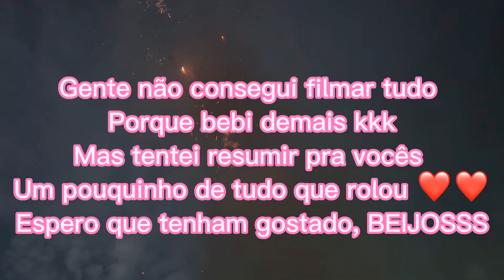Resumo do meu bday 🎉 2.3 do jeito que eu gosto 🤠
OBRIGADA POR ESTÁ AQUI ❤️